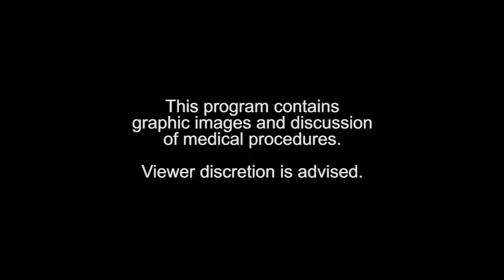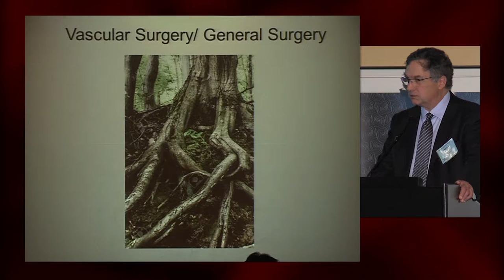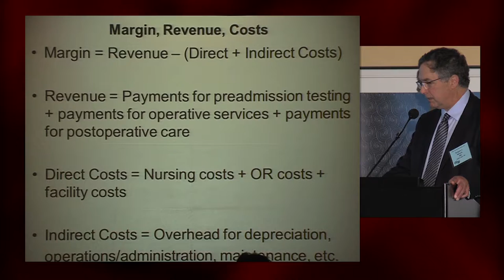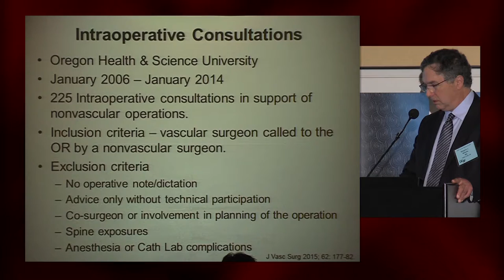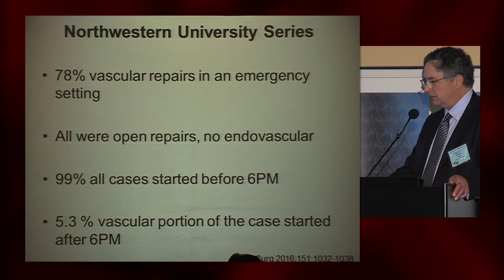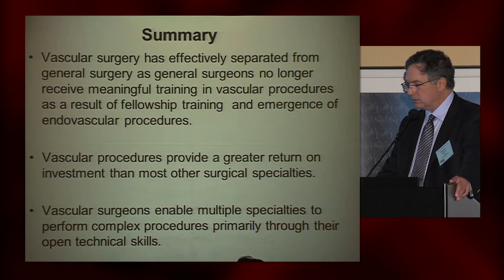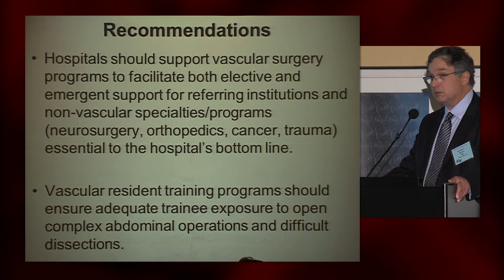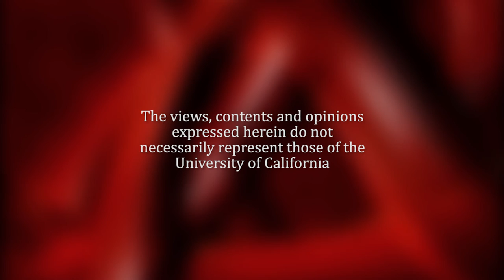Vascular Surgeons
Gregory L. Moneta, MD. Professor and Chief, Division of Vascular Surgery, Oregon Health and Sciences University. Recorded on 04/06/2017. Series: "UCSF Vascular Surgery Symposium" [Professional Medical Education] [Show ID: 32283]